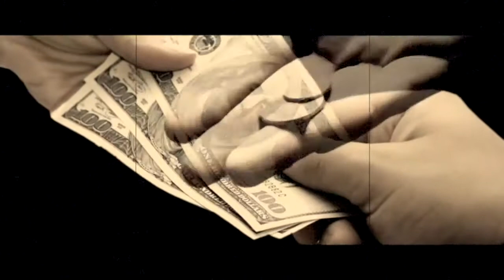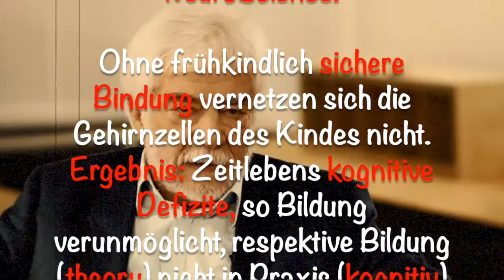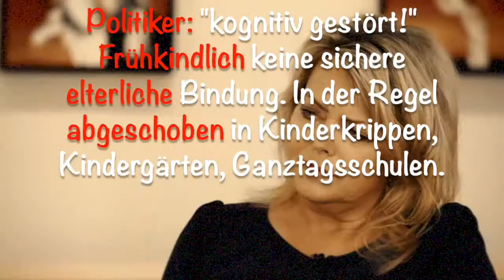CSU Würzburg. Bildungsresistent: Paul Lehrieder. Christian Schuchardt.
Tags. CSU. Stadtrat. Würzburg. Rechtsanwalt Michael Kraus. Kindheit. Erziehung. Bonding statt Bildung. Erziehungsberatung Würzburg Frau Dipl.-Psych. Stefanie Frahsek. Familienberatung. Angela Merkel. Bundestagsabgeordneter Lehrieder. Oberbürgermeister Christian Schuchardt. Tourismus. Åsa Petersson. Eva-Maria Bast. Sozialressorts. Hülya Düber. Adolf Bauer. Maria Warmuth. Hans Joachim Maaz. Eva Herman. Frau von Guttenberg. Maria Steuer. Manuela Rösel. Amtsgerichtsdirektorin Helge Twardzik. NeuroScience. Kinderkrippen. Kindergarten. Frühe Kindheit. Kognition. Eric Kandel. Britt Reinlein. Wirtschaft. Allan Schore. Sichere Bindung. Familiengericht. Kindeswohl. Politiker psychisch gestört. Borderline Eltern. Kinderpsychologie. Dipl. Sozialpädagogen. Rechtsbeugung. Verwaltungsrecht. Existenzgründung. Winfried Bausback. Landratsamt Würzburg. Bürger. Politik. Verwaltung.  LaRosa. Familiengericht.Familie. Jugend. Kind. Kurt Schuberth. NeuroScience. Betreuungsstelle. Borderline. Staatsanwalt. Stühler. Küstner. Amtsmissbrauch.